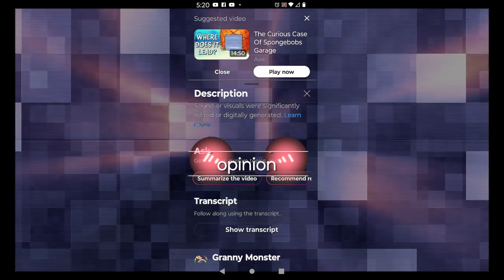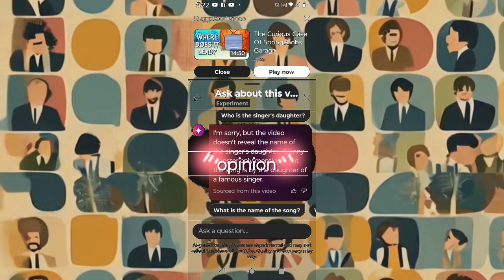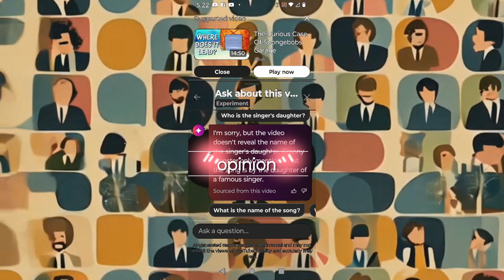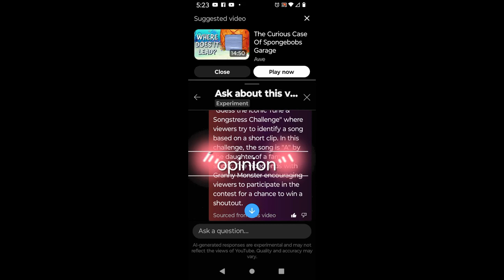Exploring YouTube's New Features: Interactive Viewer Prompts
Discover the latest YouTube features with me as I navigate through interactive viewer prompts and a fun 'Name That Tune' challenge! Watch as I screen record my experience, accompanied by ambient music and entertaining images of go-go girls dancing. Will YouTube's AI figure out the tune from my questions? Tune in to find out and join the contest to name the tune!
YouTube new features, interactive viewer prompts, Name That Tune challenge, screen recording, ambient music, go-go girls dancing, YouTube AI, tech review, YouTube updates, how-to video, contest, music challenge, comedy, YouTube tutorial, tech tips